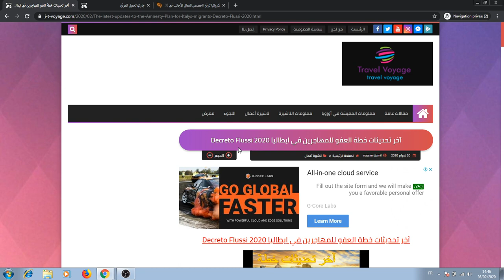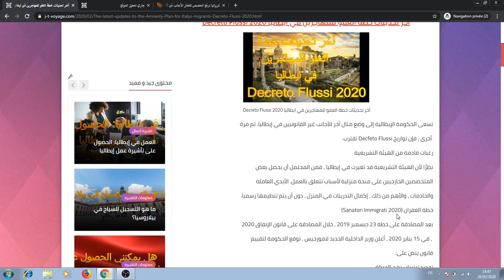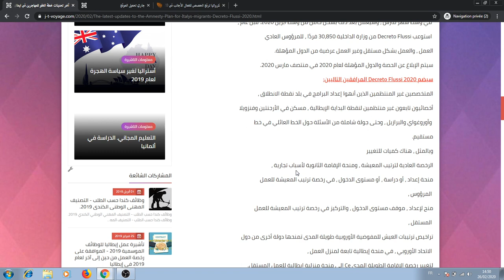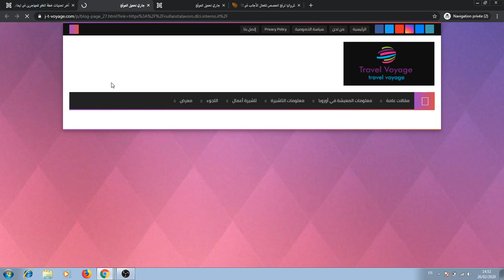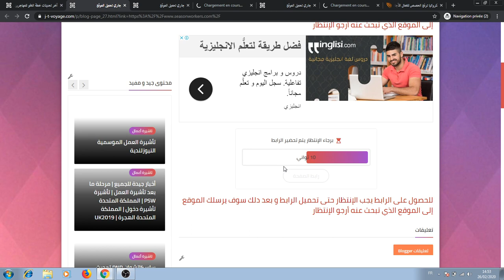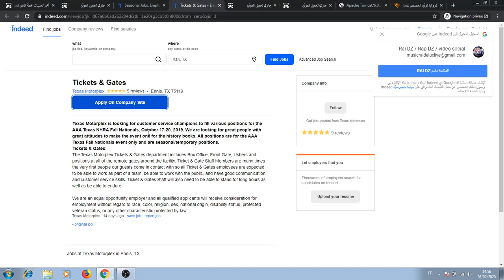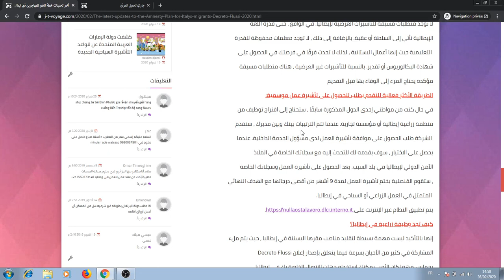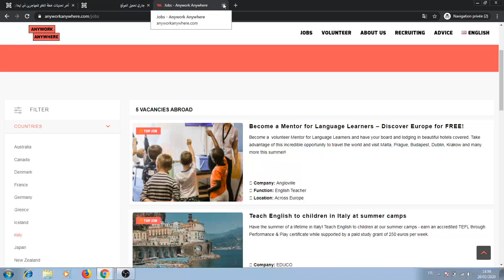العفو على المهاجرين في إيطاليا و كيفية الحصول على عقد عمل موسمي في إطاليا - Decreto Flussi 2020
a chaîne est spécialisée dans le domaine de la musique et de toute la culture musicale. Elle est également spécialisée dans le domaine des voyages et des lois sur les voyages à travers le monde et se spécialise dans le domaine de l'apprentissage et des nouveautés dans tous les domaines.